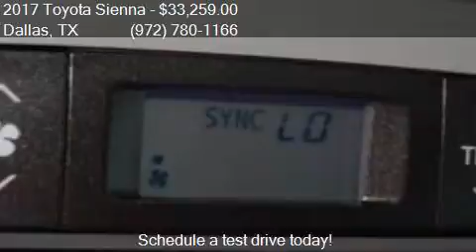2017 Toyota Sienna LE 8-Passenger 4dr Mini Van for sale in D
This 2017 Toyota Sienna LE 8-Passenger 4dr Mini Van is for sale in Dallas, TX 75237 at Atkinson Toyota South Dallas.

Engine: 3.5L V6
Transmission: Automatic 8-Speed
Color: Predawn Gray Mi
Mileage: 3
Contact Atkinson Toyota South Dallas 39660 LBJ Fwy I-20S @ Hampton  Dallas, TX 75237 to test drive this 2017 Toyota Sienna LE 8-Passenger 4dr Mini Van today.